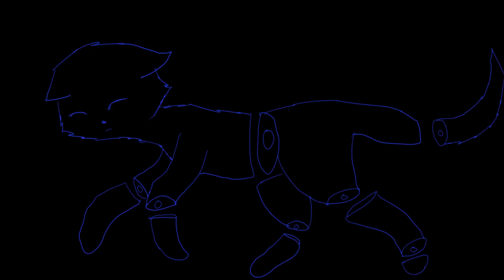decipher oc sketch map part 29 for RailaDiChacha (Re uploaded)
Re uploaded cause youtube decided to mess with my  previous video.

(old description) ooo bad lip sync. At least im ok with the ending. I know this lacks of movement I just wanted this to show how truly scared the blue cat was and also Crowfluffy the last face the red cat gives reminds me of how you draw your cats. Which is kinda funny. I will work extra hard on the say something I don't know map and say geranimo. maps